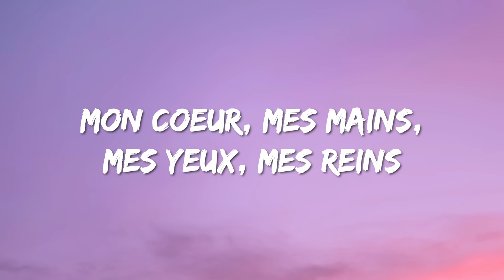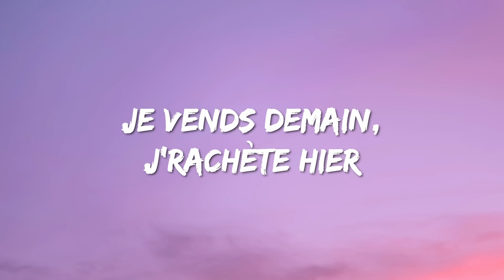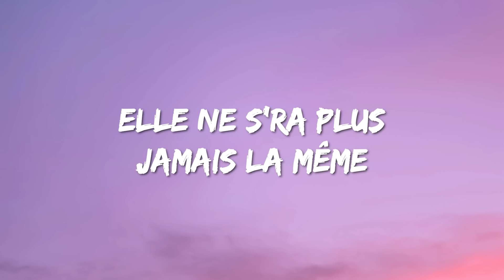La Zarra - Évidemment (Lyrics / Paroles)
Lyrics / Paroles : La Zarra - Évidemment

[Couplet 1]
Mon cœur, mes mains, mes yeux, mes reins
Plus rien ne m'appartient
J'me fais du mal pour faire du bien
J'oublie comme si c'n'était rien

[Pré-refrain]
Dans mon jardin d'enfer pousse des fleurs
Que j'arrose de mes rêves, de mes pleurs
On a beau être sur le toit du monde
‎‏On ne peut toucher le ciel du doigt

[Refrain]
Évidemment
Toutes ces belles promesses que j'entends
C'n'est que du vent
Évidemment
Car après l'beau temps vient la pluie
C'est c'qu'on oublie
C'est toujours trop beau pour être vrai
Mais c'n'est jamais trop laid pour être faux
Évidemment
Elle ne s'ra plus jamais la même
Cette fille d'avant

[Couplet 2]
Je vends demain, j'rachète hier
Le temps est assassin
Je cherche l'amour, je n'trouve rien
Comme dans mon sac à main

[Pré-refrain]
Dans ma tête c'n'est pas tant évident
Je recherche la vérité, tout en l'évitant

[Refrain]
Évidemment
Évidemment
Cette fille d'avant

[Pont]
Car moi je chante
Ma vie, la vôtre, et un peu de romance
Je suis nue devant vous
Donnez-moi donc une chance
De vous à moi, de moi à vous
Ai-je réussi à chanter
À chanter la Grande France ?

[Refrain]
Évidemment
Cette fille d'avant
Évidemment